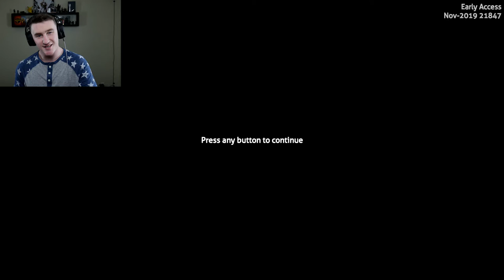DON'T FREEZE ME! Subnautica Below Zero 1